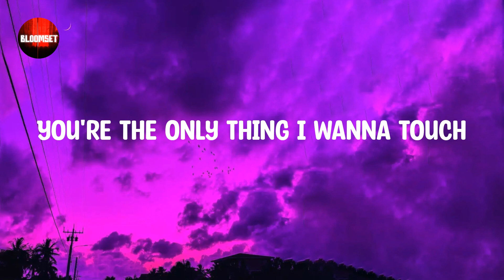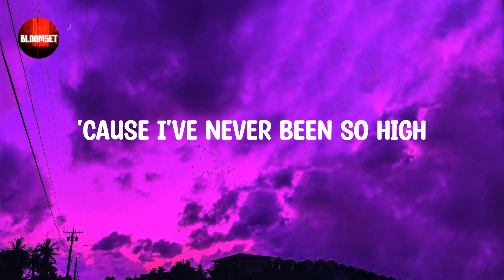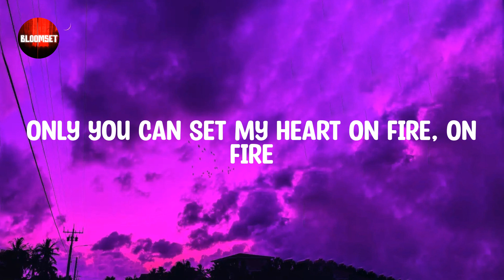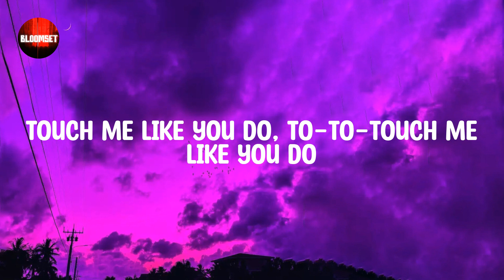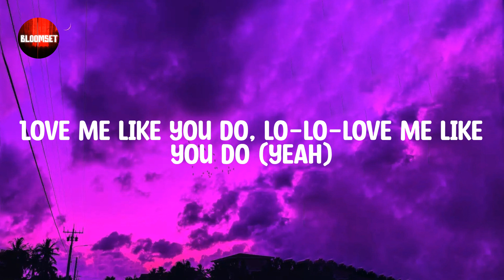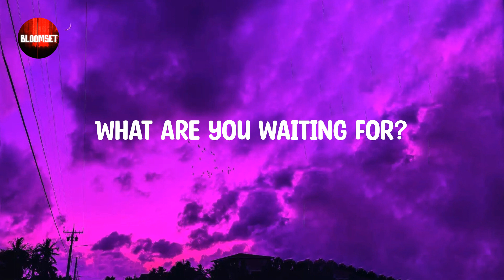Love Me Like You Do - Ellie Goulding (Lyric video)